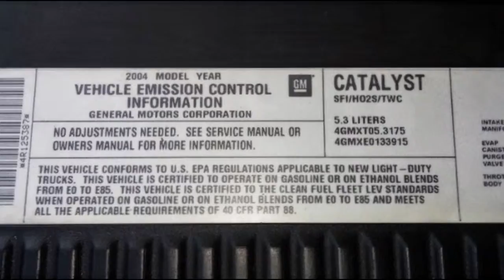2004 CHEVROLET TAHOE C1500 100% GUARANTEED CREDIT APPROVAL INTERNET PRICE: $8,995 Down Payment: $500 MILEAGE: 163027 VIN: 1GNEC13Z74R125387 COLOR: White STOCK #:125387t GAS MILEAGE:16 / 19 BODY STYLE: 4DR SUV TRANSMISSION: 4A w/ OD INT COLOR:Tan ENGINE DESC:8